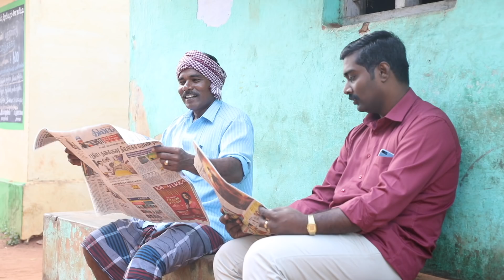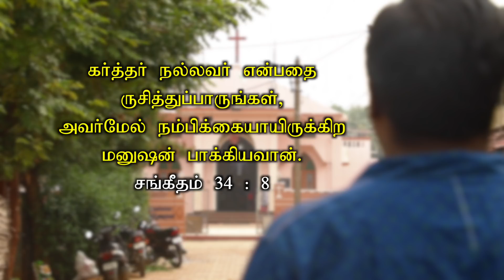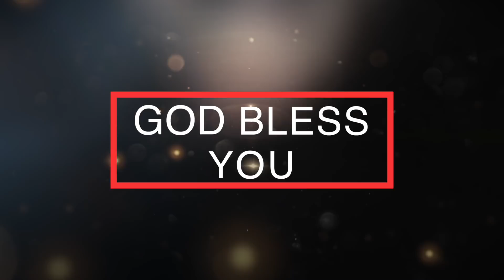உண்மை சம்பவத்தைப்பாருங்க...ஆச்சரியப்படுவீங்க | SMS ONLINE | Jaison Babu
SORKAVASAL MINISTRIES